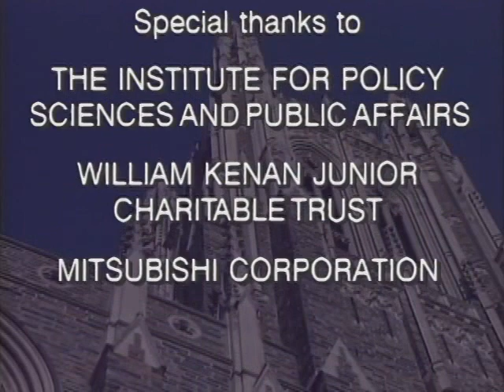Yasuhiro Nakasone Interview